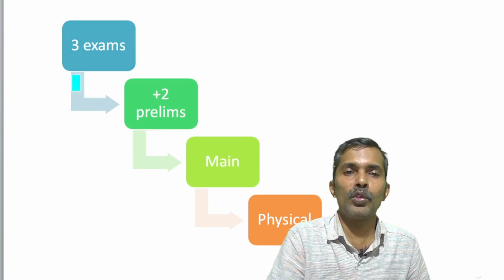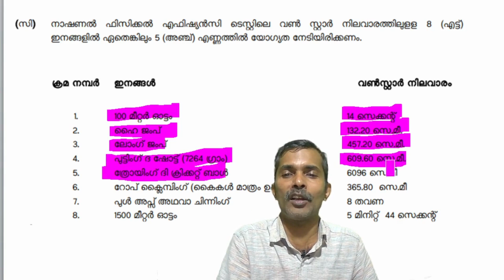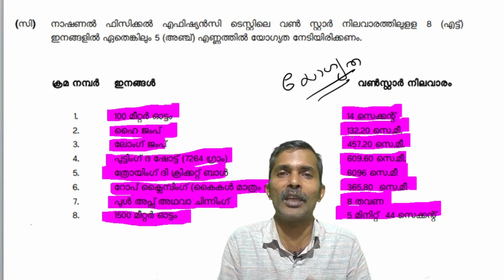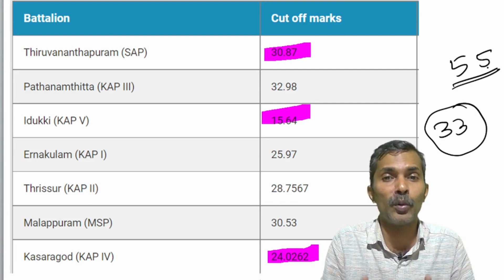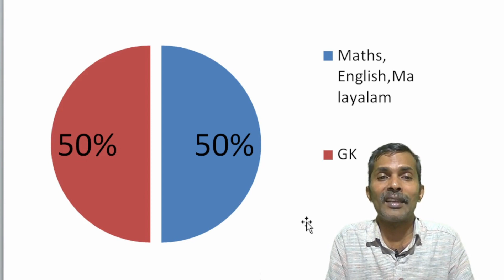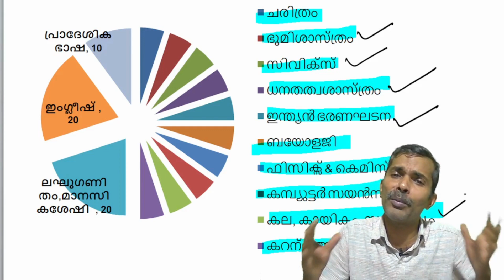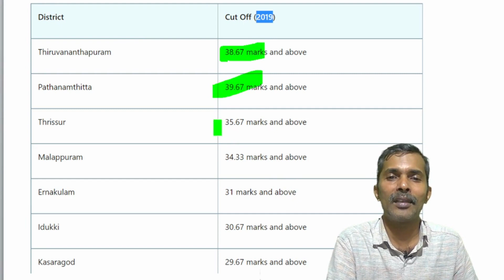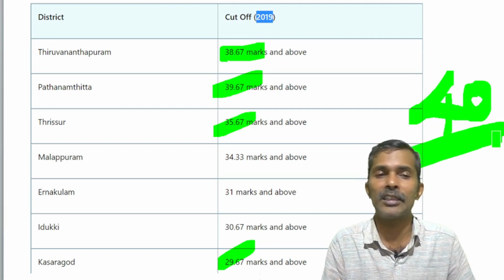study plan for police constable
kerala psc police constable തസ്തികയിലേക്കുള്ള study plan ആണ്  ഈ വീഡിയോയിൽ ചർച്ച ചെയ്യുന്നത്. kerala psc 7 ബറ്റാലിയനുകളിലേക്കുള്ള police constable    തസ്തികയിലേക്കുള്ള വിജ്ഞാപനം വന്നു. അടുത്തു തന്നെ വുമൺ police constable  തസ്തികയിലേക്കുള്ള വിജ്ഞാപനവും വരും. ഈ തസ്തികളിലേക്ക് മുന്കാലങ്ങളിൽ നടന്ന previous question papers വിശകലനം ചെയ്ത് തയ്യാറാക്കിയ ഒരു study പ്ലാൻ ആണിത്. സിലബസ് പരീക്ഷകൾ, ടോപിക് , weightage മുന്കാലങ്ങളിലെ cutoff മാർക്ക് എന്നിവയെല്ലാം ഇതിൽ വിശദമായി പ്രതിപാദിച്ചിട്ടുണ്ട്

psc exam
psc police constable question paper 2019
psc police constable question paper
kerala psc police constable question paper 2017
civil police officer kerala psc coaching
civil police constable preparation 2022
civil police officer malayalam
civil police constable 2022
civil police officer latest news
civil police recruitment
civil police constable recruitment 2022
civil police preparation 2022